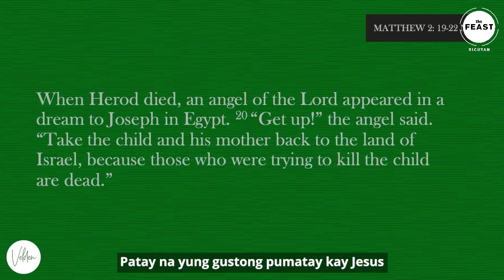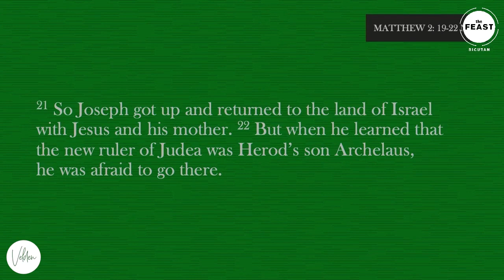Are you imprisoned? By your fear, a debt, or an addiction?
Are you imprisoned? By your fear, a debt, or an addiction? Malaya ka nga ba talaga? Today, Jesus wants to set you free.